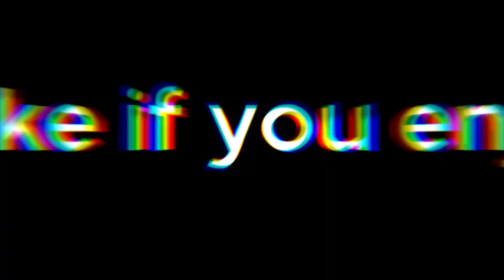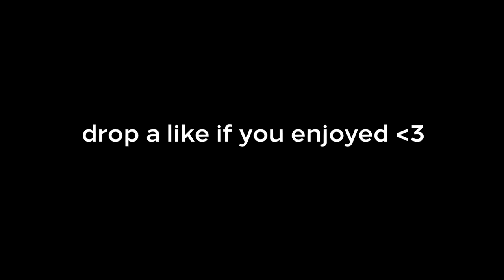I found the MOST TOXIC Teammates in Apex Legends!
Team KNG │ Kungarna